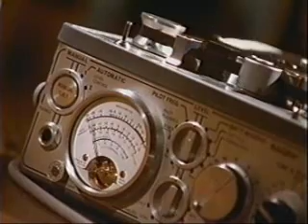"Shrinking Away" Jim Northrup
A poem from The United States of Poetry episode "The American Dream."

Copyright Washington Square Arts, 1995.

Survived the war, but was
having trouble surviving
the peace, couldn't sleep
more than two hours
was scared to be
without a gun.
Nightmares, daymares
guilt and remorse
wanted to stay drunk
all the time.
1966 and the V.A. said
Vietnam wasn't a war.
They couldn't help, but
did give me a copy of
the yellow pages.
Picked a shrink off
the list. 50 bucks an
hour, I was making 125
a week. Spent six
sessions establishing
rapport, heard about his
military life,
his homosexuality,
his fights with his mother
and anything else he wanted
to talk about.
At this rate, we would have
got to me in 1999.
Gave up on that shrink
couldn't afford him and he
wasn't doing me any good.
Six weeks later my shrink
killed himself. Great.
Not only guilt about the
war but new guilt about
my dead shrink.
If only I had a better job,
I could have kept on
seeing him.
I thought we were making
real progress, maybe in another
six sessions, I could have
helped him.
I realized then that surviving
the peace was up to me.